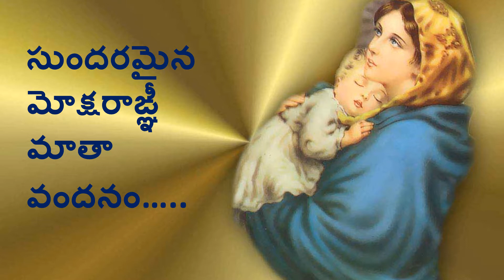Holy songs ....Sundaramaina Moksharagni......సుందరమైన మోక్షరాఙ్ఞీ మాతా వందనం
IN THE  NAME OF THE SON

 IN THE NAME OF THE HOLY SPIRIT

                                       ""     AMEN     ""